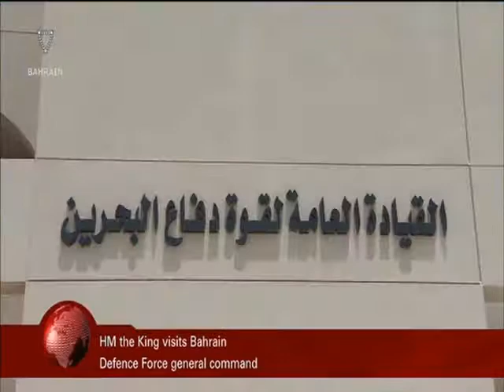البحرين : Bahrain English News Bulletins 02-08-2016